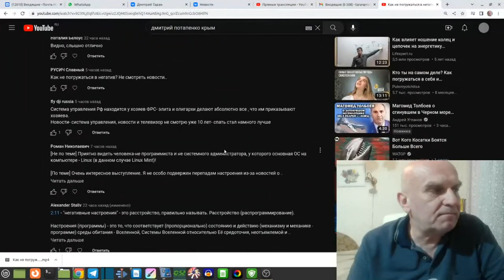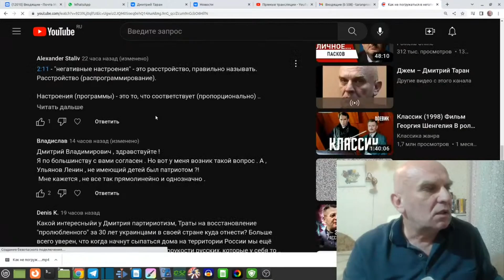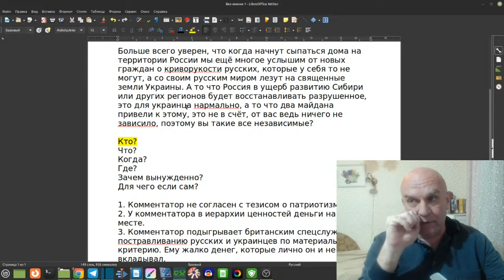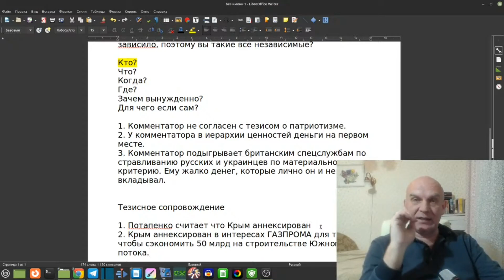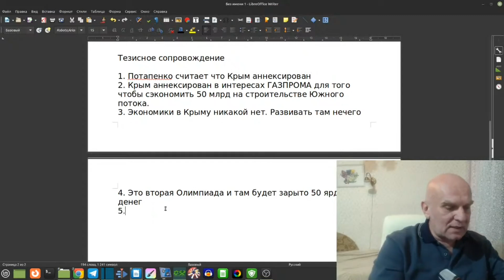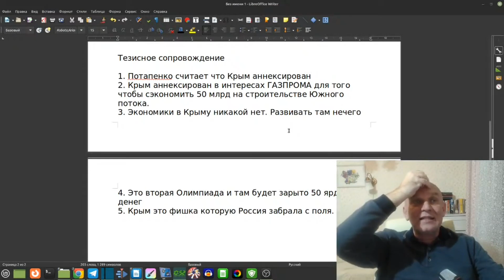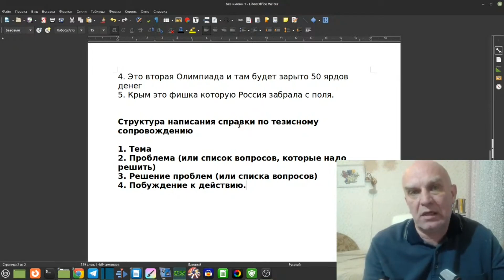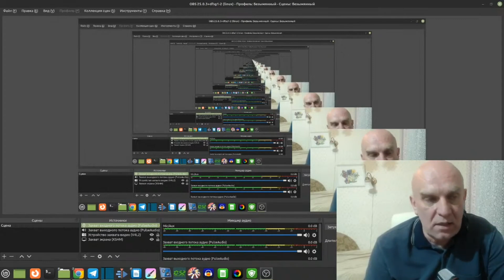Тезисное сопровождение и написание справок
Очередная леукция по теме работы с информацией